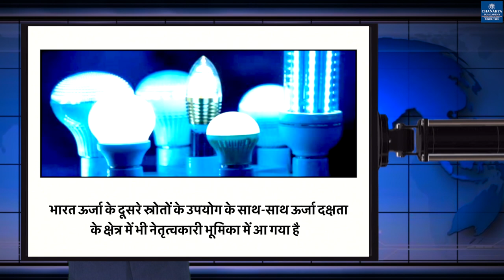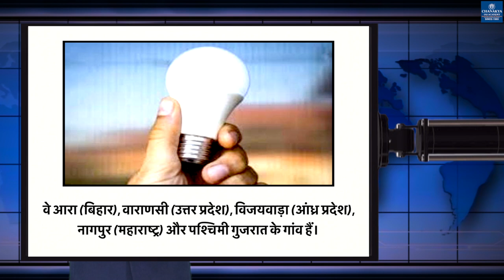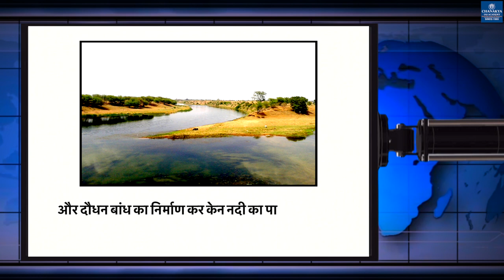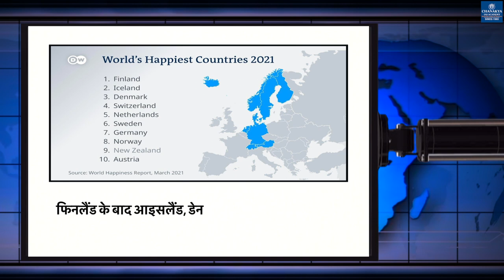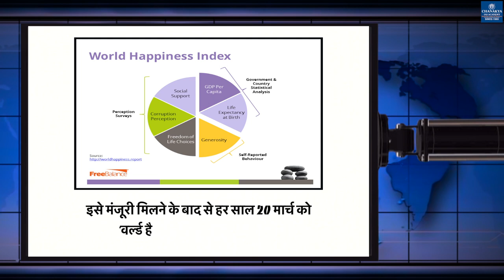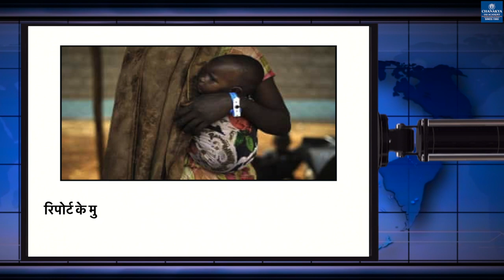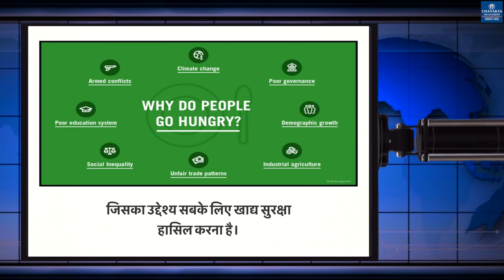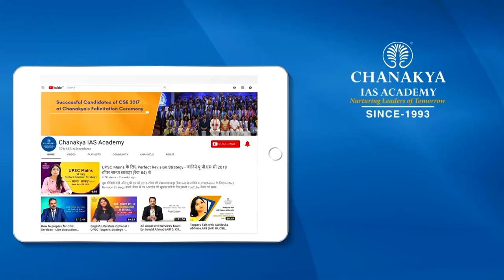Chanakya's WEEKLY NEWS Analysis in Hindi UPSC/PCS 28.03.2021